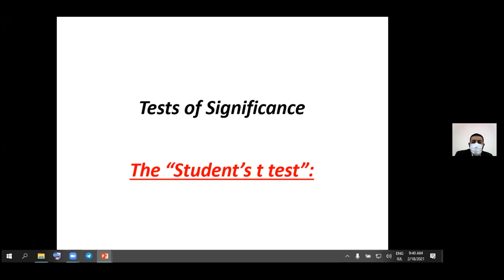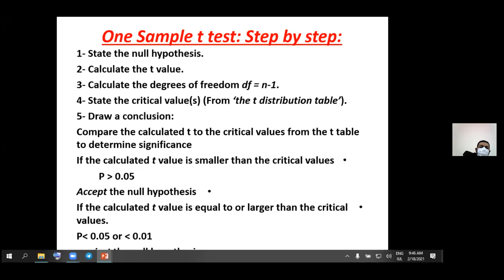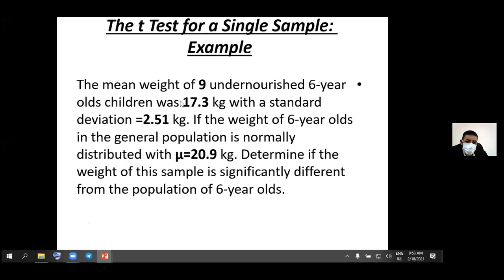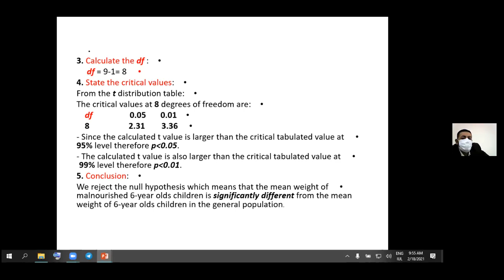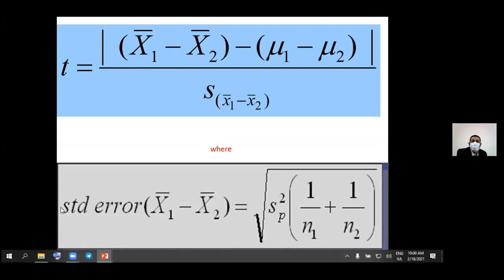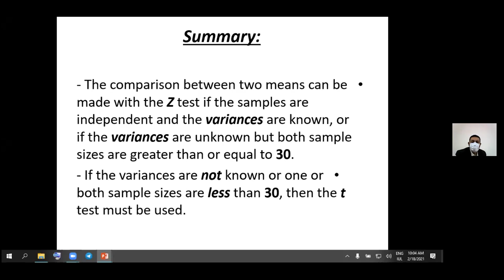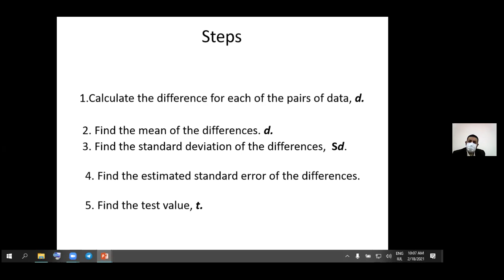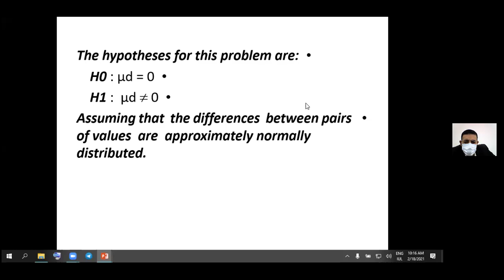Community Medicine - T Test / د. علي عبد سعدون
Community Medicine -  T  Test
جامعة ذي قار - كلية الطب / المرحلة الثالثة
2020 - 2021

تم تقديم من قبل:
الدكتور علي عبد سعدون
تدريسي في كلية الطب - جامعة ذي قار
Presented by:
D. Ali Abd Saadoon